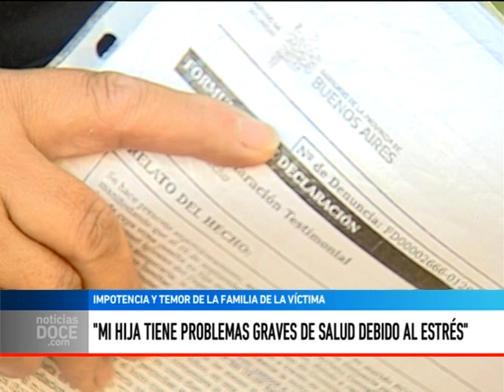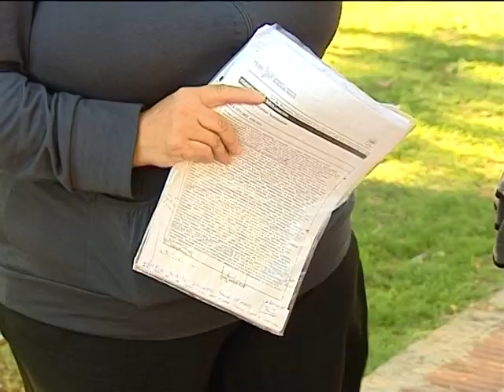Una mujer fue golpeada por el padre de un joven acusado de violar a su hija frente a la policía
LAURA ARIAS - La madre de una joven víctima de abuso que forma parte de la agrupación ‘Yo te creo’ fue violentamente agredida por el padre del presunto violador, frente a la policía y varios testigos. Compartimos el relato de lo sucedido y el temor que vive esta familia que se siente desprotegida